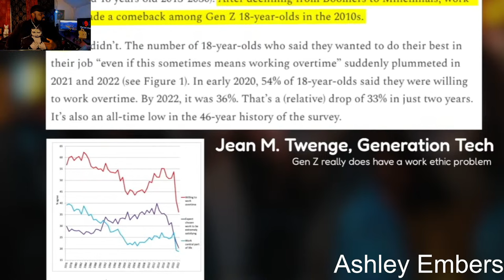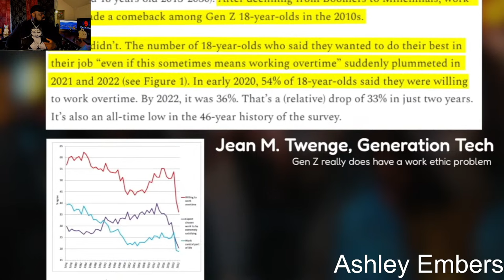Gen Z The Laziest Generation